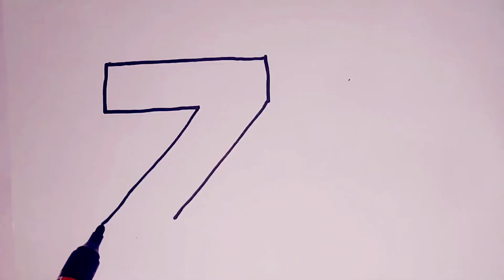Z For Zebra Drawing| Z For Zebra Drawing And Colouring Easy Step By Step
VIDEO INFO

           Is video me maine simple and easy z for zebra ki drawing ki hai, aur colouring Krke dikhaya hai.

Kids Drawing Fun
drawing fun
kids art
Drawing for kids
YouTube drawing art
art drawing art
drawing channel
channel drawing
step by step
Learn colour
how to draw
cute drawings
for kids
Kids Drawing
Kids Drawing Step by step
Kids art
Kids Drawing lessons
Drawing easy
Drawing drawing
Drawing video.

               Swagat hai aapka hmare channel 'Kids drawing fun2' me.

CHANNEL INFO
              Is channel me aapko kids ke liye easy step by step drawings Krna sikhaya jayega, hmare channel me aapko kids Drawing videos milenge. ydi aapko kids Drawing ki videos chahiye  to hmare channel ko subscribe kr dijiye taki hmare har videos ki notification aapko milti rhe. aur yese hi videos hum regular upload krte rhenge.